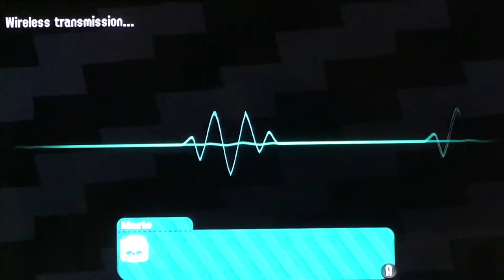Let’s play Splatoon 2 Part 16, Whomp’s Pillow case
We see a familiar face in our last episode in World 3 of this hit switch shooter, Splatoon 2.